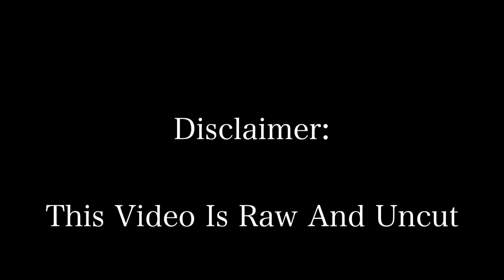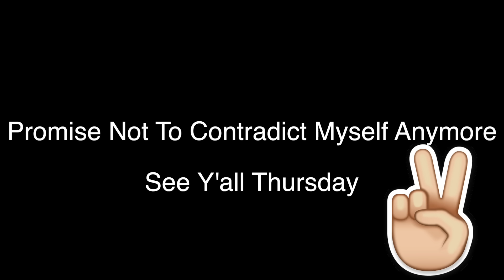Kehlani Attempts Suicide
Kehlani Tried To Commit Suicide tonight or today.  It made me feel bad about what I said and about what everybody else has been saying all day, because I know what that feels like. So I just wanted to apologize for jumping to conclusions without knowing the facts, because I hate that in today's time everybody jumps to conclusions without knowing facts. (Bill Cosby and Kesha Situations).
I hope she gets better mentally and physically and that the whole situation can be rectified.
And I won't ever just jump to conclusions on matters like this again, at least I'll try not too.
You gotta remember I ain't shit lol.

Aight Coo